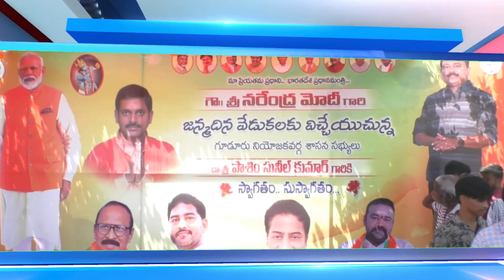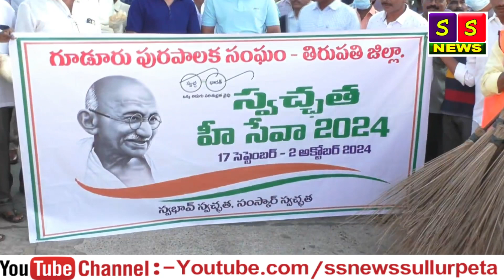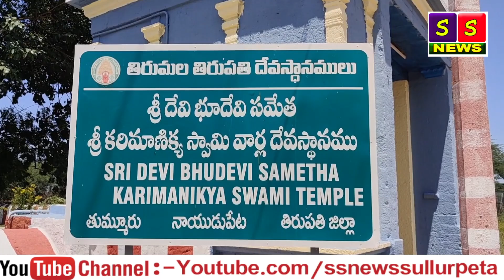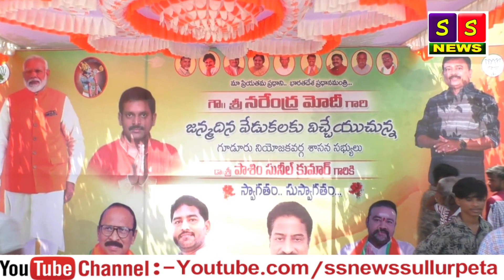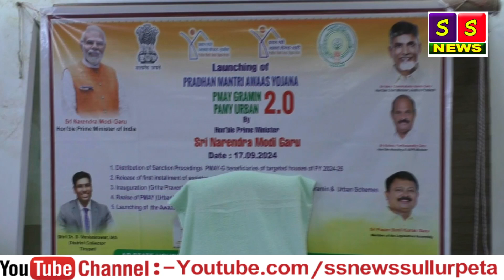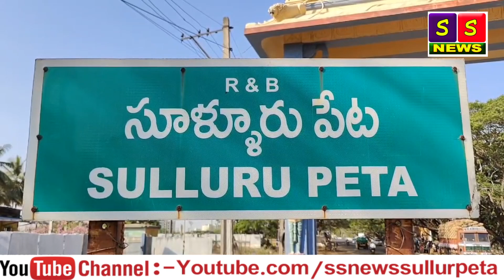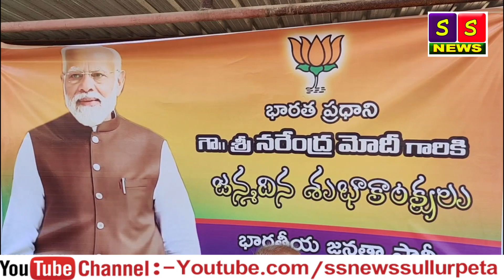SS NETWORK NEWS 18 09 2024